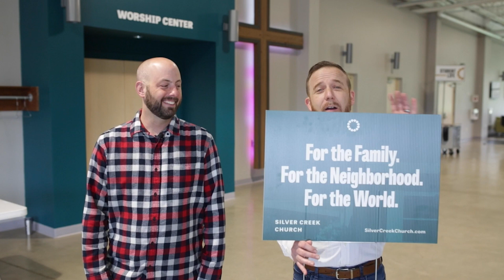Family Video Update 4.26.23